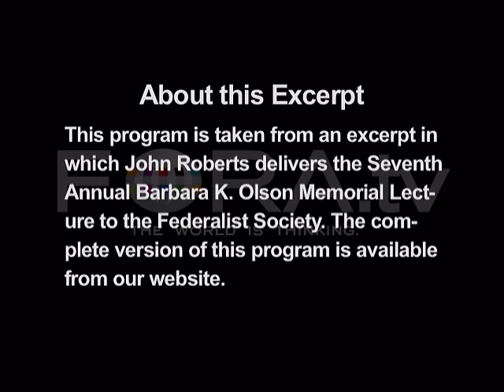John Roberts on the Most Insignificant Justice Ever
Chief Justice of the U.S. Supreme Court John Roberts discusses Gabriel Duval, the man considered by many to be the most historically insignificant Supreme Court Justice of all time.

Chief Justice of the Supreme Court of the United States John Roberts delivers the Seventh Annual Barbara K. Olson Memorial Lecture to The Federalist Society.

On September 11, 2001, at the age of 45 and at the height of her professional and personal life, Barbara Olson was murdered in the terrorist attacks against the United States as a passenger on the hijacked American Airlines flight that was flown into the Pentagon. The Federalist Society established this annual lecture in Barbara's memory because of her enormous contributions as an active member, supporter, and volunteer leader. Solicitor General Theodore B. Olson delivered the first lecture in November 2001. The lecture series continued in following years with other notable individuals. - The Federalist Society

John G. Roberts, Jr., Chief Justice of the United States, was born in Buffalo, New York, January 27, 1955. He received an A.B. from Harvard College in 1976 and a J.D. from Harvard Law School in 1979.

He served as a law clerk for Henry J. Friendly of the United States Court of Appeals for the Second Circuit from 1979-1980 and as a law clerk for then Associate Justice William H. Rehnquist of the Supreme Court of the United States during the 1980 Term.

He was Special Assistant to the Attorney General, U.S. Department of Justice from 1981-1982, Associate Counsel to President Ronald Reagan, White House Counsel's Office from 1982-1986, and Principal Deputy Solicitor General, U.S. Department of Justice from 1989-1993.

From 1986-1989 and 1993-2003, he practiced law in Washington, D.C.  He was appointed to the United States Court of Appeals for the District of Columbia Circuit in 2003.

President George W. Bush nominated him as Chief Justice of the United States, and he took his seat on September 29, 2005.